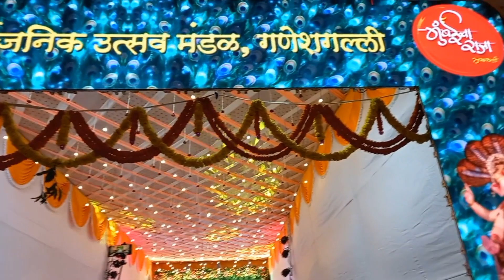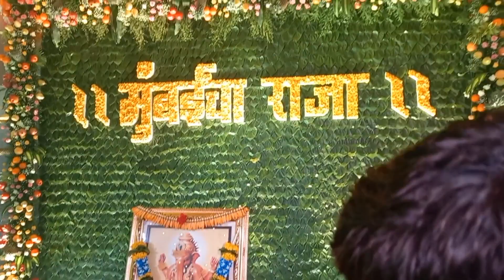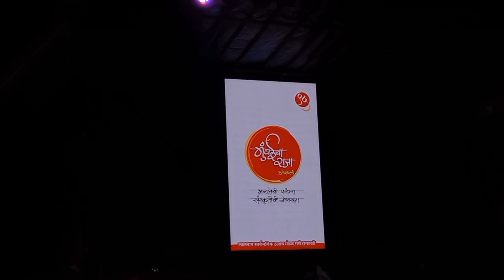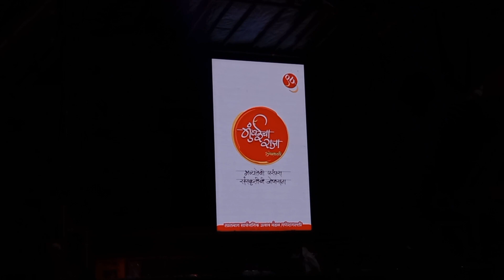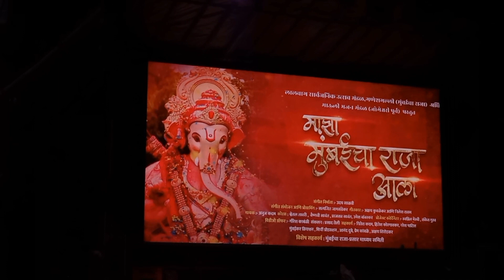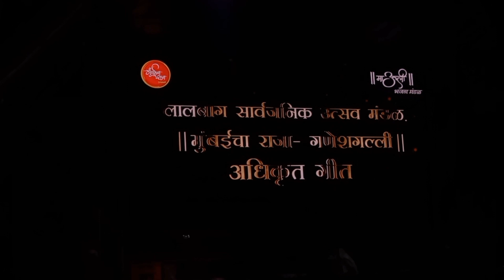mumbai cha raja | ganesh galli | padyapujan 2022 | morya beats | aala maza mumbai cha raja song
padyapujan sohala 2022

video by:- sinu shinde